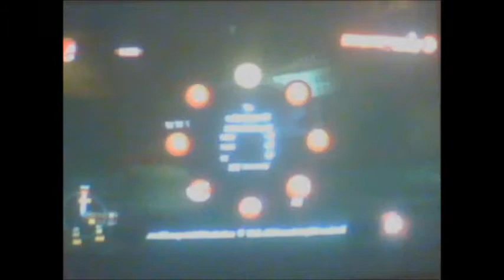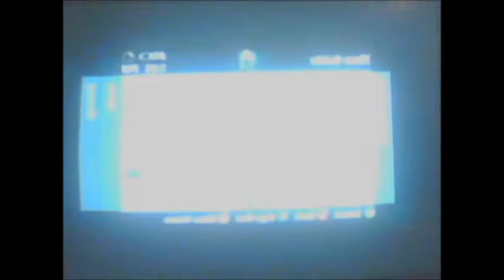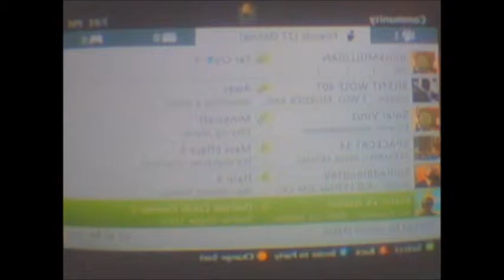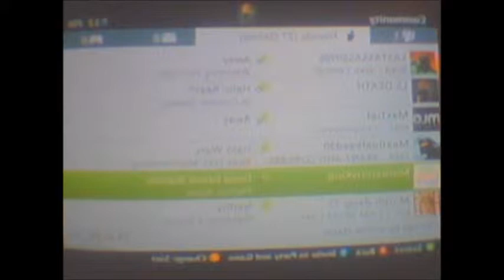Lets Play Dead Island Riptide Part 2